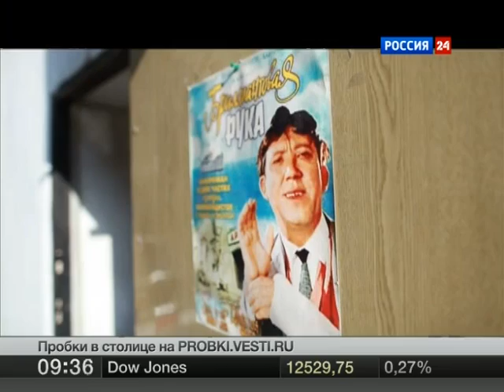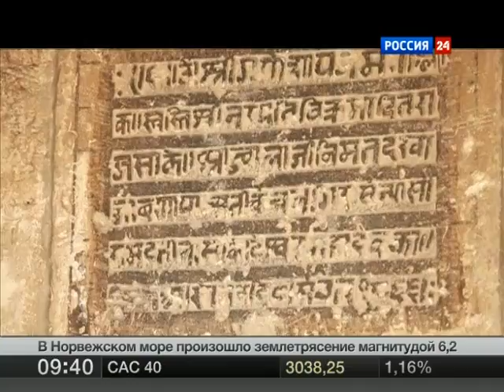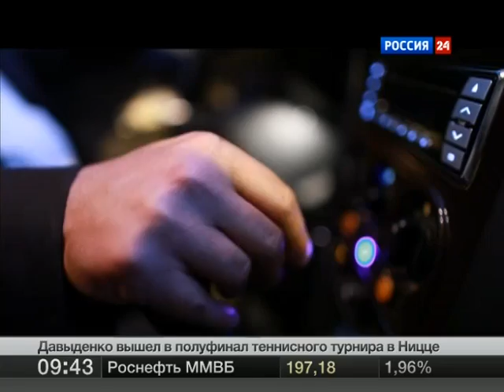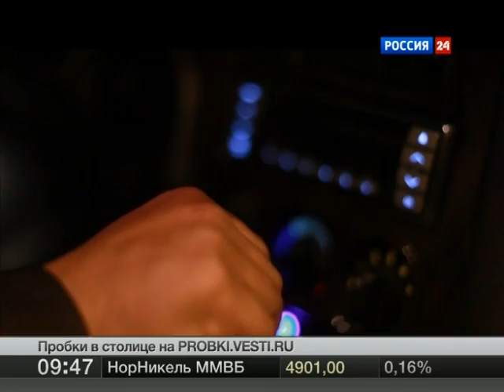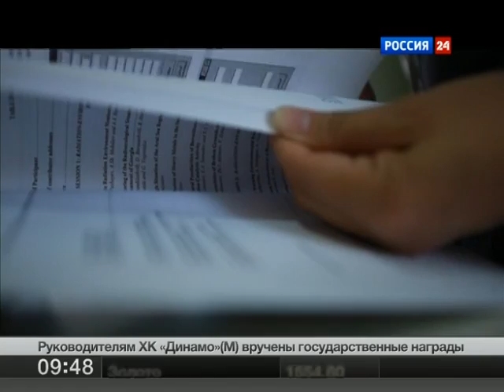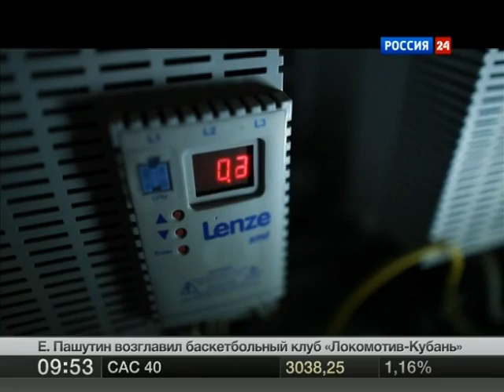EUROVISION 2012 - Город больших огней / Baku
Фильм посвяшённый Баку и показанный в Телеканале "Россия 24", в связи с проведением песенного конкурса "Евровидение 2012" .

В фильме рассказывается о самых известных достопримечательностях столицы Азербайджана - Девичьей башне, древней бакинской крепости Ичери шехер (старый город), которые объявлены ЮНЕСКО памятниками мирового наследия, Храме огнепоклонников, мечети Биби Эйбат и многом другом, олицетворяющем облик Баку.